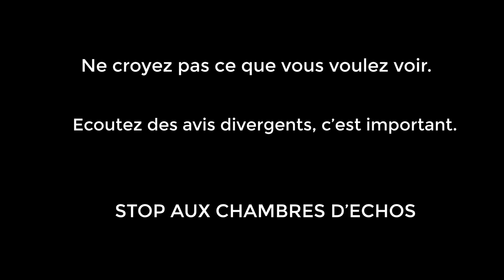Macron tire sa révérence - Deepfake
Allez voir on a fait tout une série de Tik Tok ensemble, c'est bien joué et bien écrit. :)